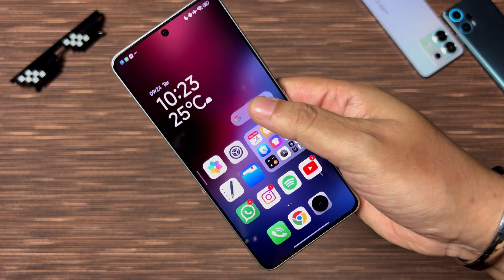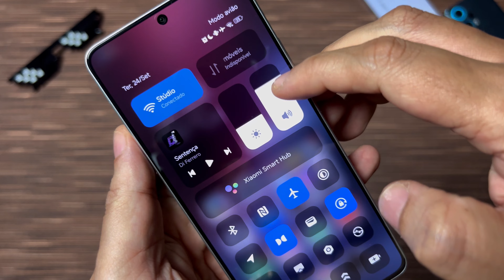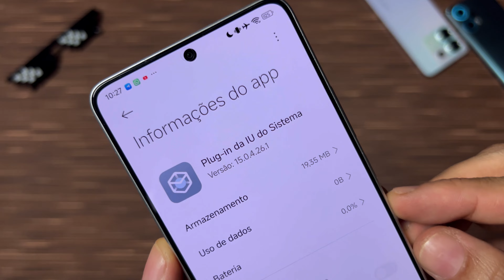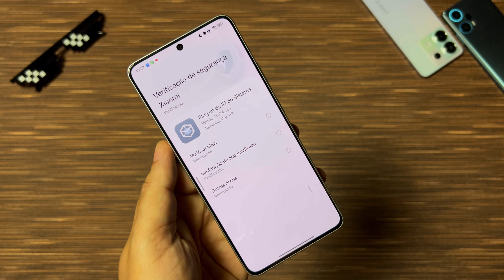WoW 😱 - HyperOS Centro de Controle - Nova Atualização - Mais Liso que sabão - Instale Agora 🔥🔥🔥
Pack De Wallpapers com Mais de 100 Wallpapers em Alta Definição